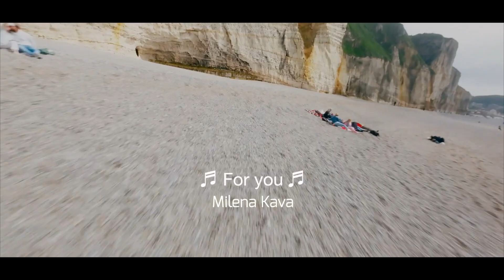Voyages vus du ciel - journeys from the sky - Étretat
Falaises d'Amont - Etretat, Normandy
Pilot : IlianOnTop
Editing : C-Wild - La Boîte à Images
Gear : Avata 1